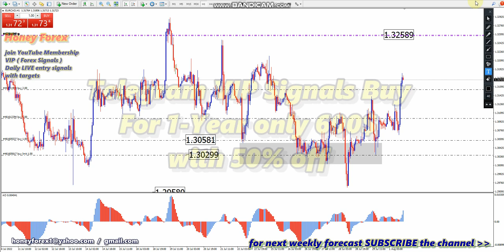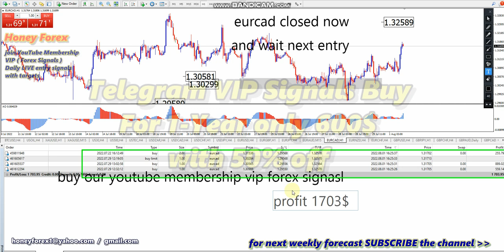EURCAD trade closed Weekly Daily H4 H1 Forex Analysis